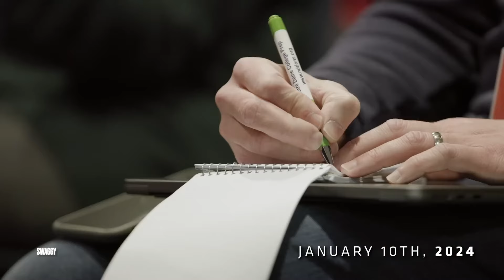The NEW LOOK Chicago Bears Will DOMINATE THE NFL…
I love the NFL and I love to make NFL videos. On my channel you will find player breakdowns, what ifs, history, and anything else I can think of to keep you entertained.

SOCIAL
🎧 - PODCAST: Coming Soon!